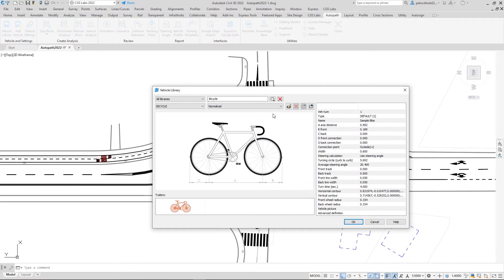Autopath Blog - New vehicle search option